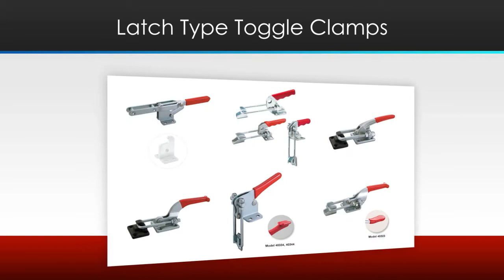Your Professional Toggle Clamps Manufacturer-RocheClamp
We are focus on producing Vertical Handle Toggle Clamps,Horizontal Handle Toggle Clamps,Push Pull Toggle Clamps,Latch Type Toggle Clamps.If You Need Any toggle clamps For Your Business, You've Come To The Right Place!